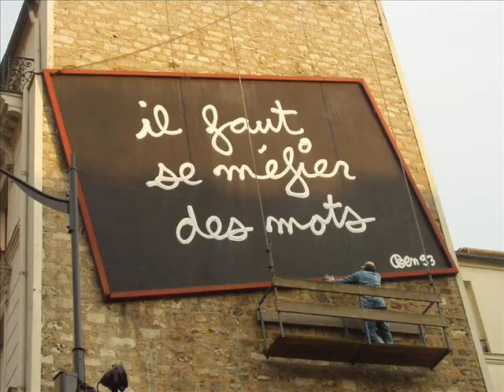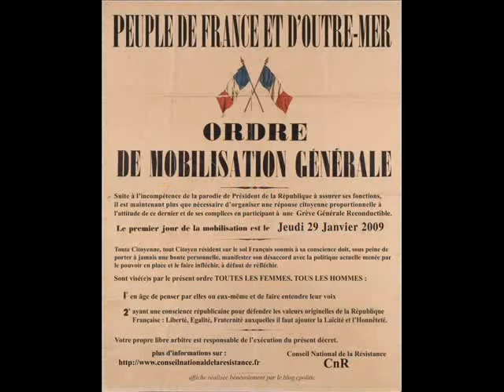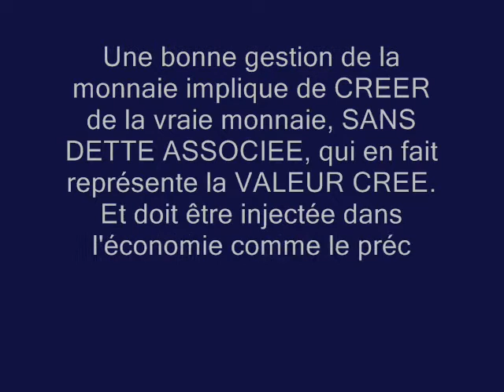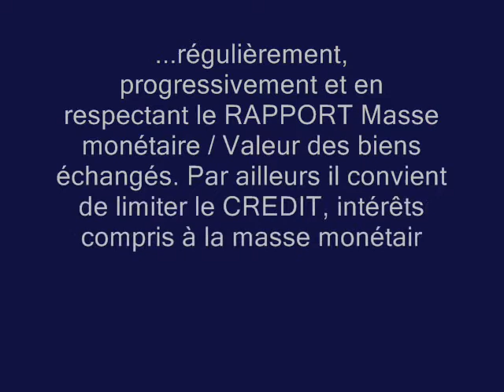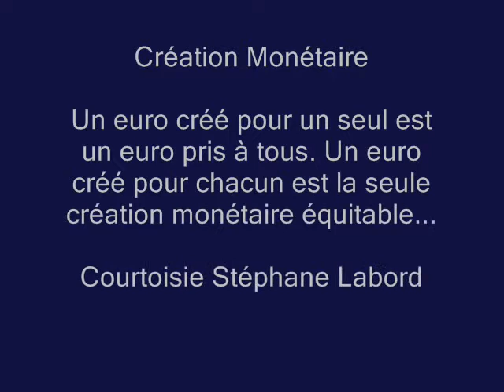Virgiledeluxebourg Journal 2.0 : "Un dividende social pour tous" - SMI 12.9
Salut Passengers !

Le système économique est malade d'une gestion de la monnaie idiote. La monnaie n'est que le reflet de la valeur des biens échangés.

Création Monétaire

Un euro créé pour un seul est un euro pris à tous. Un euro créé pour chacun est la seule création monétaire équitable...

Lire voir et écouter maintenant plus d'informations sur le dividende social au travers de ce reportage numérique réalisé sur VIRGILEDELUXEMBOURG JOURNAL 2.0

Musique courtoisie : A Soldier's Dream (Sleep Station)

Mettre en place en 2010 un « dividende social » Jean Gregorio le 1 décembre 2009